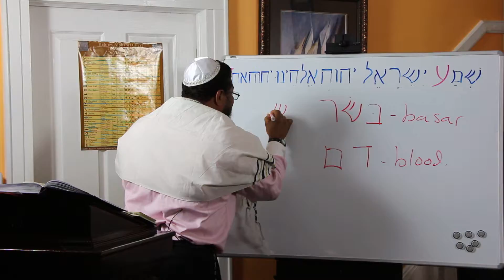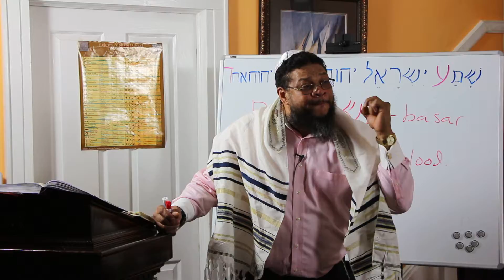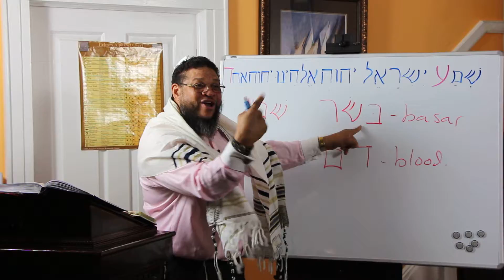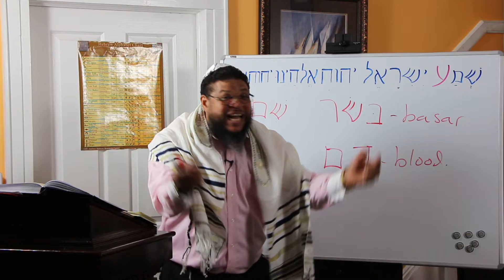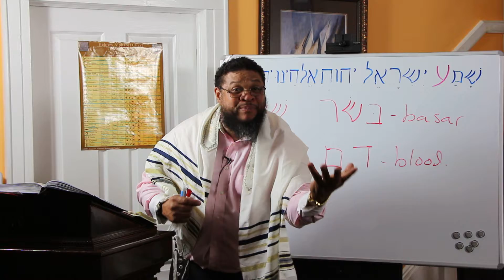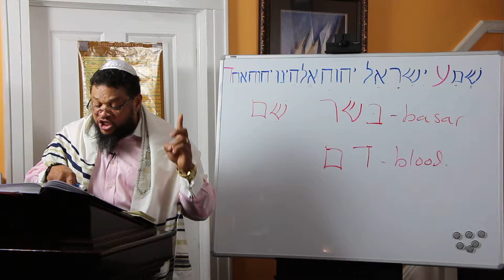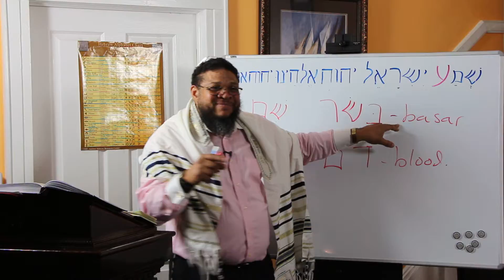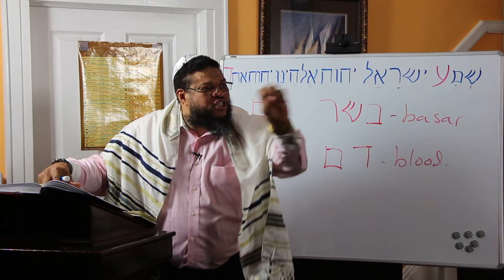Knowing the Flesh: Why and Who can partake? Part 4 of 7